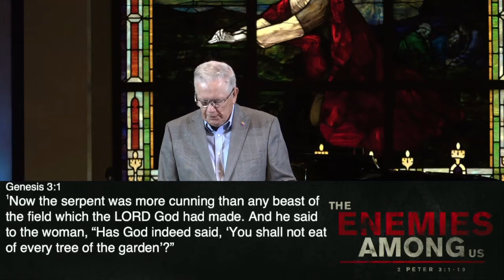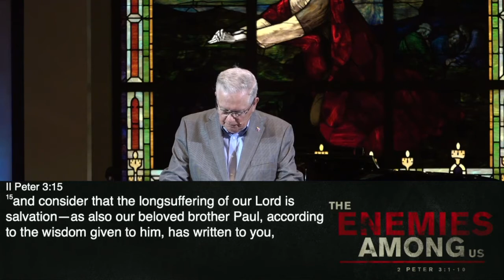The Enemies Among Us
Peter is writing to true Christians not nominal Christians.
Twice he addresses these Christians as “Beloved” (1) and (8). The word is
agapetos a term of Christian endearment. He says they have “pure
minds.” In light of this lingering threat Peter tells them what they need to
keep in the forefront of their minds.